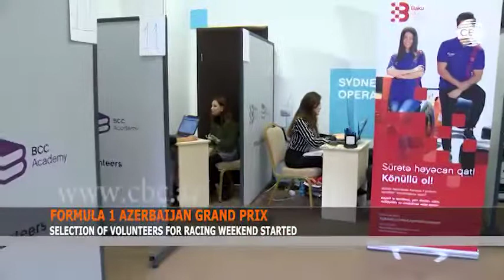FORMULA 1 AZERBAIJAN GRAND PRIX. SELECTION OF VOLUNTEERS FOR RACING WEEKEND STARTED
12,000 people have registered to become volunteers at the Formula 1 Grand Prix of Azerbaijan in just 6 days. Meanwhile, only a quarter of them will get the opportunity to participate in the racing weekend. From now on, the interview process started and after that, suitable candidates will be announced.